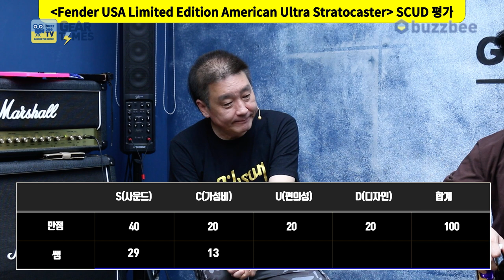[GearTimes 3537회] 펜더 Fender USA Limited Edition American Ultra Stratocaster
펜더 Fender USA Limited Edition American Ultra Stratocaster

0:00 오프닝
3:37 스펙(Spec)
5:44 사운드 테스트 (sound test)
11:40 시연 (Demo)
13:10 한줄평
14:17 점수